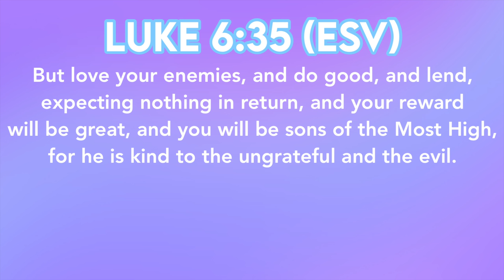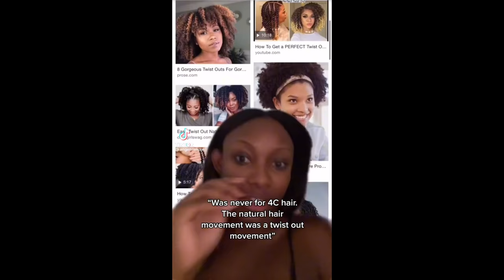The RISE and FALL of the Natural Hair Community | Camryn Elyse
let's talk about the rise and fall of the natural hair community...from prosperity to toxicity, the movement may just be...over?

OPEN ME

Harper's Bazaar Article
TIMESTAMPS
Intro 0:00 - 1:18
The Rise & Fall of the Natural Hair Community 1:19 - 2:16
The RISE  2:17 - 6:25
Texturism & The Battle of Good Hair vs Bad Hair 6:26 - 11:23
The PEAK 11:24 - 13:21
The Natural Hair Police & The Natural Hair Nazis 13:22 - 15:32
The FALL...So Many Rules 15:33 - 20:04
Natural Hair Diversity & Inclusivity 20:05 - 25:51
*Enter Locs* 25:52 - 27:29
Outro 27:30 - 28:52
Social Media🦋✨
SECOND CHANNEL:

FAQs
age? 20
school? uncsa
major? lighting design/technology (school of design & production)
hair type? type 4 curls, low porosity, medium density, fine/normal strands